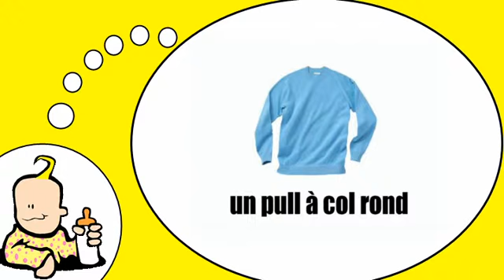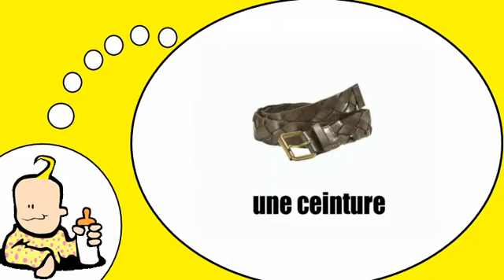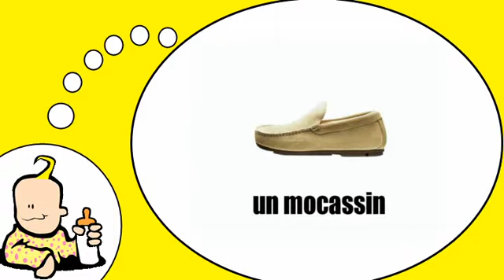Parlo francese = I vestiti per gli uomini